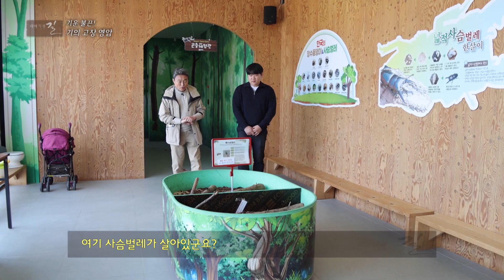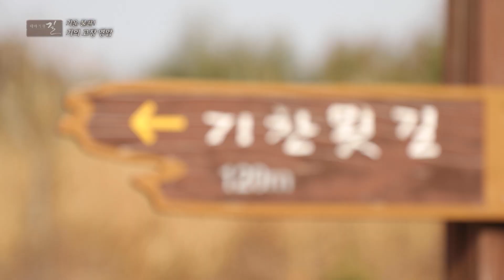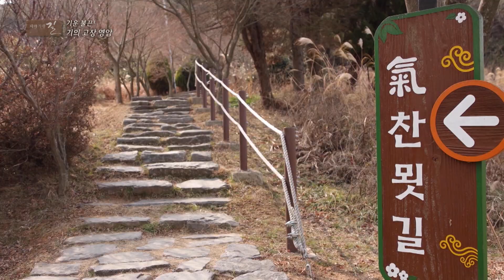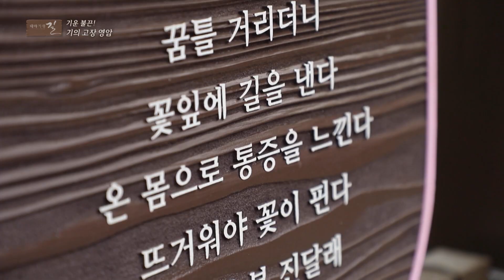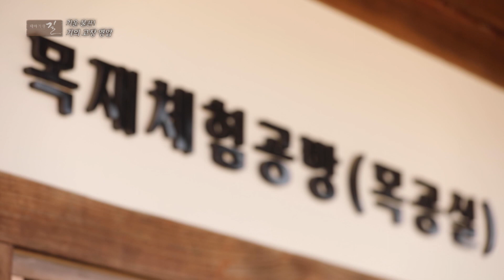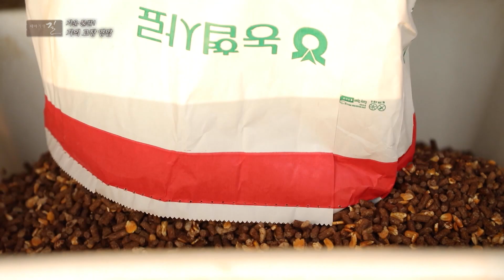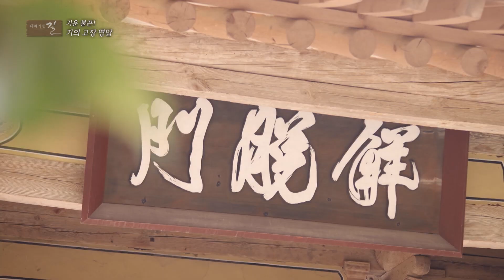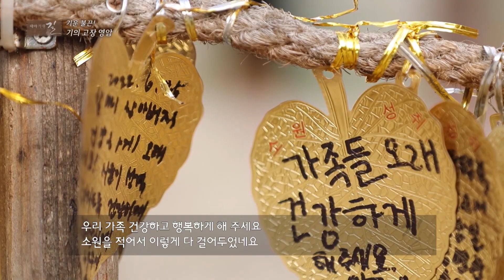전남 영암에서 볼파이톤 목걸이 하고 기절한 SSUL🫶│테마기행 길 230407 방송